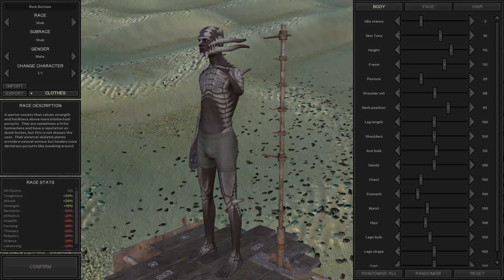Kenshi Shek's Conquest - I Don't Like Sand // EP1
Kenshi Shek's Conquest is a YouTube series adapted from Twitch streams where we are setting off on an epic journey to continue the last Shek King's conquest of defeating the Holy Nation and uniting the splintered Shek tribes.

This series is a result of the weekly Viewer's Choice polls and if you would like for there to be additional streams of Kenshi Shek's Conquest please consider voting for Kenshi when it comes up in the polls.

Background:
   » Rock Bottom Start
   » We believe that Esata the Stone Golem is a false leader for overthrowing Shager and ending his conquest against the Holy Nation. Flying Bull, Tora the Fearless and Ghost are all also false leaders. We will rise up, defeat the false leaders of the Shek and lay conquest against Holy Nation.
   » This series is more about roleplaying the Shek than trying to mix/max gameplay. Many min/max styles will be completely ignored as a result as they do not make sense for storytelling.

Rules:
   » Shek Only (No slaves, no animals, no exceptions)
   » No alliance with the false leaders
   » No trade with the false colonies
   » The warrior and servant castes don’t matter
   » The Hornless do not lack honor
   » Unique recruits keep their names

Goals:
   » Defeat all false leaders
   » Finish Shager’s Conquest
   » Build a new Shek city

Mods:
   » Silent Corpse Flies
   » Compressed Textures Project
   » Dark UI
   » *I am not taking mod suggestions or requests.